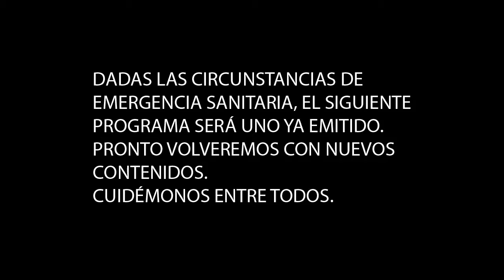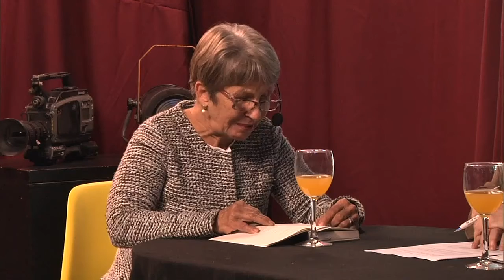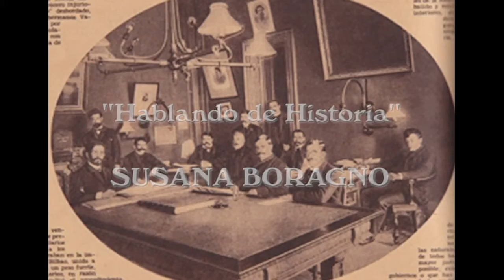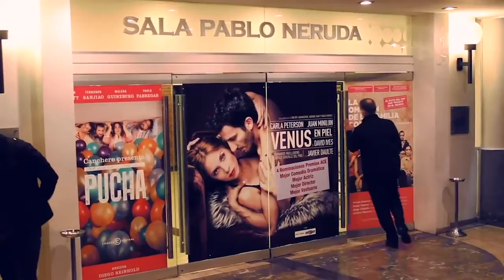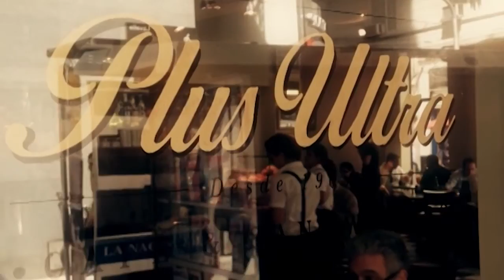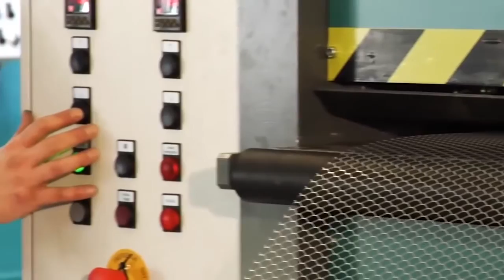19 Hablando de arte con Nolo Correa 12 07 20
Sandra Pien, en sus Abordajes Poéticos, recibe a Patricia Diaz Bialet.
Viajaremos hasta Esperanza, Santa Fe, para conversar con el cantautor Carlos Zelko inmediatamente después del show de presentación de su ultimo trabajo llamado "Esperanza".
A partir de una cita de "Borges Buenos Aires" de Ulyses Petit de Murat y su aventura poético mural Prisma de los años 20, Nolo convocará a la nostalgia de otro proyecto similar del que fuera parte en los años 80.
En su columna de historia, Susana Boragno recordará los infaustos momentos de la Epidemia de Fiebre Amarilla que asolara nuestra ciudad en el siglo XIX.
En los Esenciales, Elena Fassio nos trae a una cantora nacional de Puerto Rico aún vigente con su voz y expresividad latina: Lucecita Benítez.
Disfrutaremos un relato breve del polifacético escritor rosarino Alejandro Marcelo Guarino, que nos acompaña con su inspiración ilimitada.
Y, como siempre, toda la cultura del país y la música elegida por Nolo.